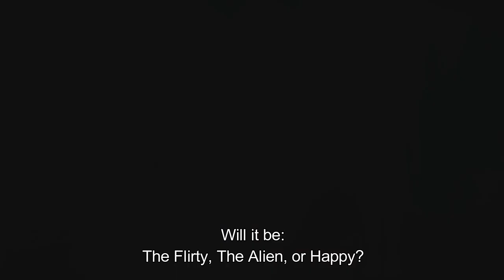The Bagged Talent - Show 6 of 6 - grand finale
No voting.

It's GRAND FINALE! Weekly TV-shows based on a mix of "The Masked Singer" and "... Got Talent". 8 bagged Sims are performing to reveal their various skills - some are good, some are poor. Most of them are EA premades from various packs - can you guess their identity from appearance, voice, skills and a few hints along the way? This is interactive - and for this first show you can vote for up to 3 characters!

Characters are: The Enraged, The Duchess, Long Gone, Happy, Mester Mellow, The Knight, The Alien, The Flirty.

Show is hosted by Khloe Adrian, and the expert panel features jazz legend Olivia Clump and fresh actor Lord Leon de Cavalier. Produced by Simmerville Studio.

You can affect the scores by voting! Voting closes 72 hrs after the show release - status will be posted on top of vide description and top of first post of mentioned thread. Your votes are valid whether you guess on identities or not.

In each show the contenders have a short video clip including Location and a Hint. These are clues, but in each clip only one of them is true. Location refers to where (world) the contender resides, and they will alter between two possible Locations. Hints will refer to favorite items, activities etc. that might help understanding the identity. Be aware that premade sims in my game might be slightly different from those in your game - they might have aged, gained weight, moved and switch career - but I think at least half the contenders will still be easy to guess by plain intuition after a few shows.

Contender with lowest score must unbag and leave. Winner gets 50,000 Simoleons! (Voters get nada, LOL)

A new show will air every Sunday from Dec 4th 2022 till Jan 8th 2023. Any exceptions will be announced top of previous show description...